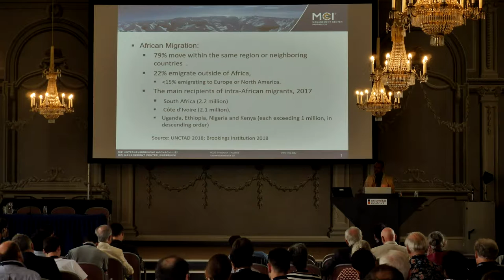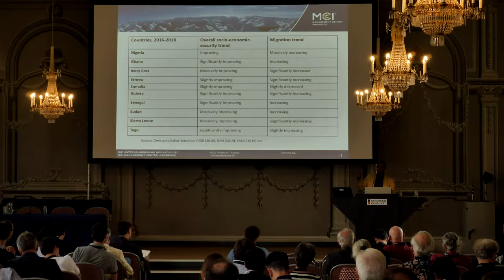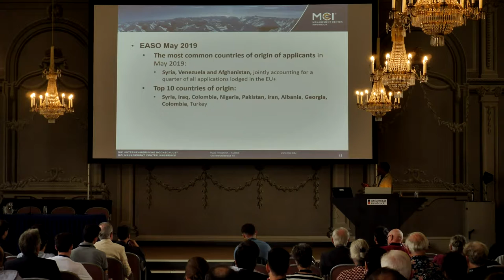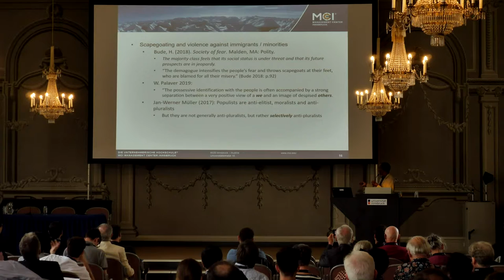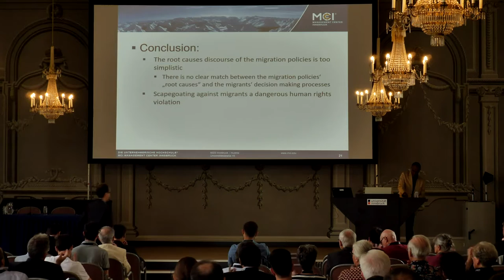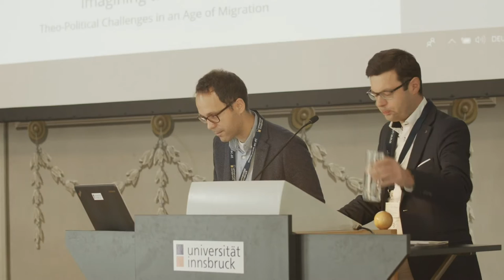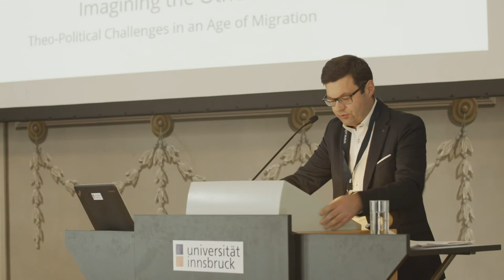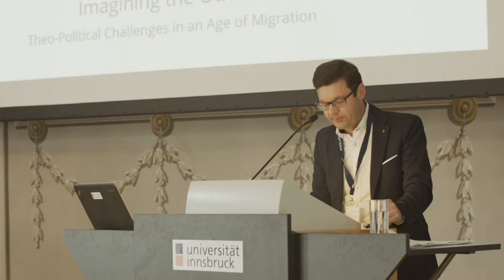Imagining Identity and Security in the Age of Migration - COV&R 2019 Annual Meeting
Belachew Gebrewold: Beyond Root Causes: A Critical Appraisal of the EU Migration Policy Towards Africa

The current migration policies of the EU focus primarily on the so-called root causes of migration. The discussion in Europe has been how to increase development aid in order to cut immigration. Prevention of immigration into the EU focuses on “root causes” of migration (poverty, conflicts and environmental destruction). The main question of this paper is to what extent are the so-called “root causes” the main drivers of migration and refugees. As some country-specific comparative data in Africa show, the alleged root causes have been rather improving instead of worsening while emigration has increased in those countries. However, it is not clear whether such strategy would contribute or not to the reduction of emigration from the countries of origin in short and middle terms. Therefore, this paper attempts to approach emigration and migration policy from identity perspectives too. Could the search for identity be a driving force of migration besides poverty, conflicts and environmental destruction? To what extent is the national identity discourse shaping the migration policy of the destination countries?

Andreas Th. Müller: A Tale of Stranding, Solidarity and Security: Perspectives from EU Asylum Law

The “refugee crisis” of 2015/16 has left deep marks on the European Union. The massive increase in the number of persons seeking refuge in Europe led to challenges on various levels and urged reactions ranging from a self-confident “welcome policy” to hostile attitudes calling for the closure of access routes for refugees. EU asylum law has become a battlefield between Member States and political groups. While some stress that EU asylum policy, like the Union as a whole, is based on the principle of solidarity, others insist that the legitimate security concerns of the European citizens must be taken seriously. Finding the right balance between the competing interests at stake is seen by many as an “impossible mission” that brings the project of European integration to the brink of collapse.

Chair: Mathias Moosbrugger